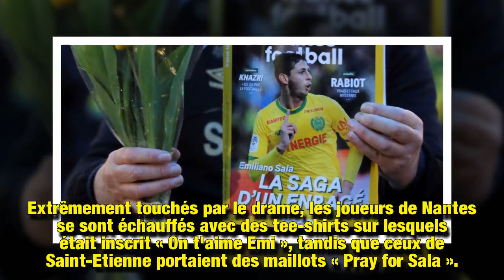Disparition d’Emiliano Sala : l’émouvant hommage rendu au footballeur disparu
Le 30 janvier, les 37.000 supporters présents dans les tribunes du stade de la Beaujoire se sont unis aux joueurs du FC Nantes, afin de rendre hommage à Emiliano Sala, le footballeur argentin dont l'avion a récemment disparu dans les eaux…